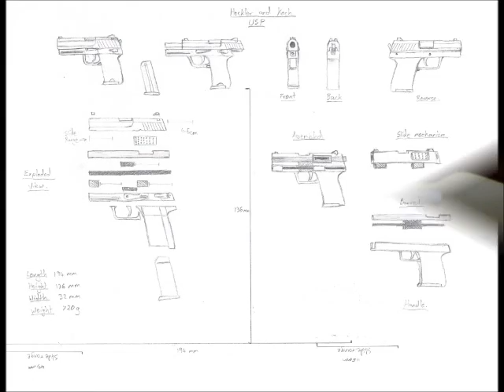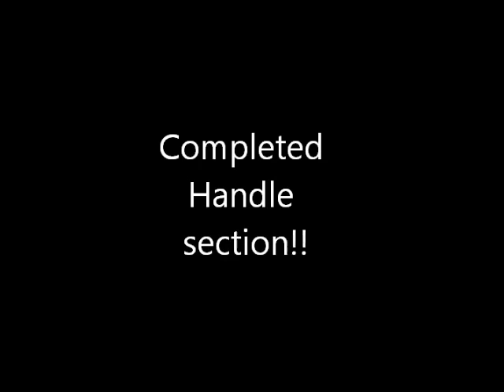Paper USP Pistol Handle Section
Here is the handle section of the H&K USP that I have been working on. This video shows the Handle, Lower receiver, Magazine and a bullet. The final video will be up soon.